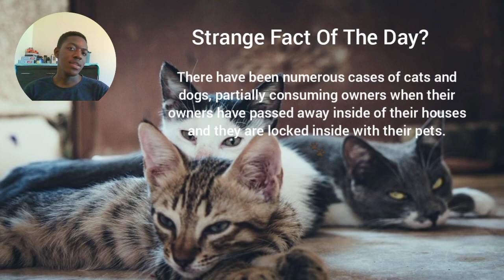#1 Cats Eat Their Dead Owners? | Reacting To Theo Von podcast | Cats Vs Dogs | Did You Know?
00:00 Clip
00:33 Explanation
01:33 Outro

Apperently when owners do pass away locked inside of their houses and they have a cat or dog with them.

it takes approximately an hour for cats to consume the dead owner. i am unaware of the statistic for dogs.

The Von Podcast | Cats Vs Dogs | Are Cats Dangerous | Cats Eat Their Owners | Stranger Things